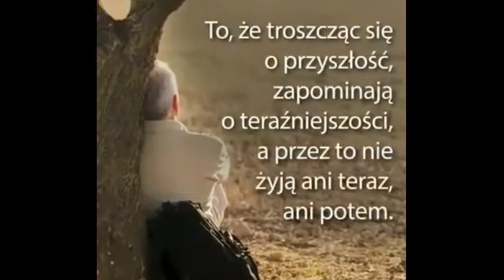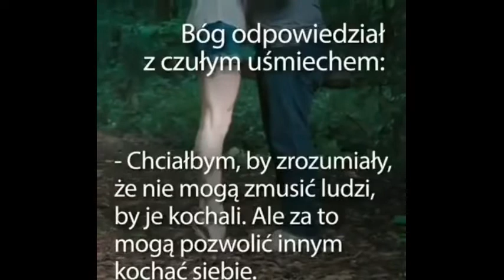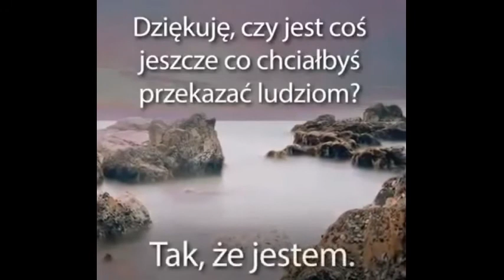Śniło mi się...🤫🤭😯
sen, to był tylko sen...